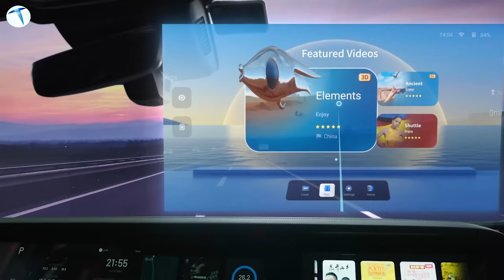TCL NXTWEAR S inceleme! Tek yapmanız gereken takmak!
Çin'de kullanımı oldukça yaygınlaşan akıllı gözlükler sonunda ülkemizde de satışa sunulmaya başladı. Peki bu akıllı gözlükler bizlere neler vaat ediyor? Apple Vision Pro'dan farkları neler? Bu soruların tüm yanıtı videomuzda!